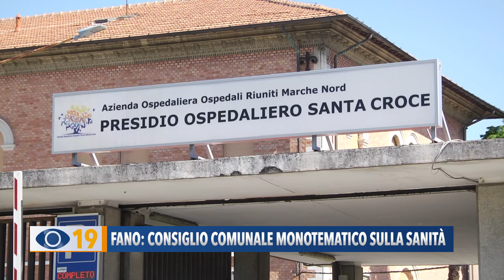Fano: consiglio comunale monotematico sulla sanità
Il nuovo piano socio sanitario e il futuro dell’Ospedale Santa Croce tra i temi trattati nel consiglio comunale monotematico sulla sanità a Fano